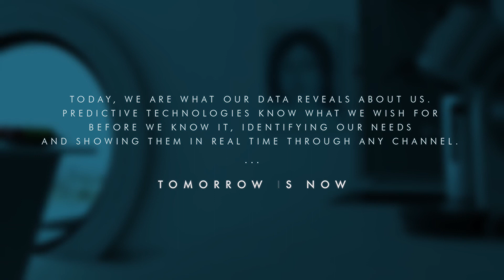EMOTIONAL DATA - using behavioral information and emotion recognition techniques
In this episode, Adam realizes what an important role Lisa, his daughter, is playing in his process to adapt to all the changes society has gone though over these ten years he has been in coma. As her birthday is coming up, he decides to buy her a present, but he struggles to pick out a good present for her. Entity, his AI virtual assistant, gathers behavioral information of Lisa, whilst protecting private and sensitive information, and uses emotion recognition techniques from both of them to help him make the right decision.